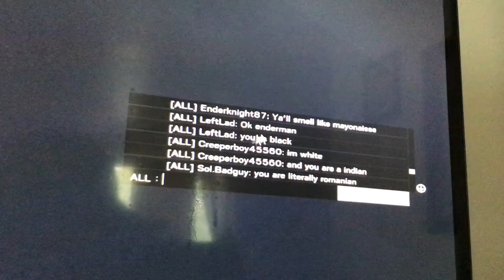Someone is cyber bullying me in a game